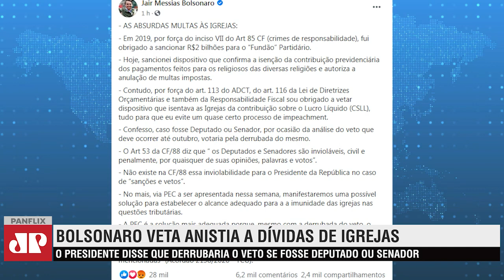SEMANA DA PAN: PAZUELLO EFETIVADO, DÍVIDAS DAS IGREJAS e FIM DO RENDA BRASIL